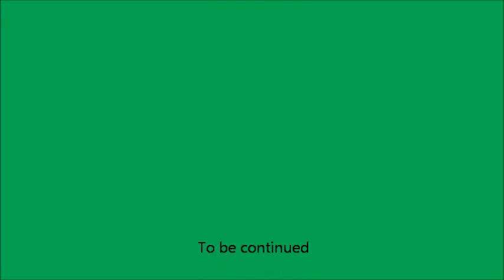2014 Nenefest part 2